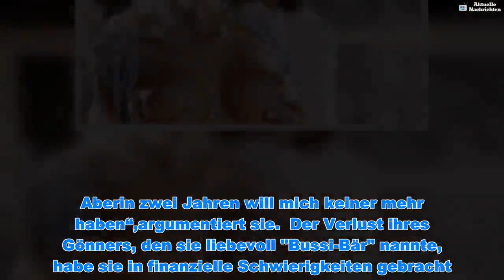Sibylle Rauch: „Ich muss zurück ins Sex-Gewerbe“ - Aktuelle Nachrichten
Sibylle Rauch: „Ich muss zurück ins Sex-Gewerbe“ - Aktuelle Nachrichten   Sibylle Rauch, 58, kennt die Schattenseiten des Lebens. Nun droht der Ex-Erotikstar erneut abzurutschen. Wegen Geldsorgen will die 58-Jährige nun wieder im Sex-Gewerbe tätig werden.   Drogen, Prostitution, Armut - Ex-Erotikstar Sibylle Rauchhat mit den Schattenseiten des Lebens ausführlich Bekanntschaftgemacht: „Ich habe mein Leben verkokst und verkorkst", sagtdas ehemalige Sexsymbolin einem RTL-Interview. Jetzt droht der Dschungelcamperin dererneuteAbsturz. Denn Sibylle steht vor dem Nichts und braucht dringend Geld. Deswegenwillsie ihre Dienste wiederim Sex-Gewerbe anbieten - elf Jahre nach ihrem letzten Porno.   Dabei sei auch Sex nicht ausgeschlossen.   Eigentlich habe sie nach der diesjährigen Teilnahme am „Dschungelcamp“wieder im Showbusiness Fuß fassen und als Schauspielerin arbeiten wollen. Doch nun sei es halt so, wie es ist. Bis zu 100 Euro wolle sie für ein Treffen verlangen: „Jetztkomme ich ja auch nochgut bei Männern an. Aberin zwei Jahren will mich keiner mehr haben“,argumentiert sie.  Der Verlust ihres Gönners, den sie liebevoll "Bussi-Bär" nannte, habe sie in finanzielle Schwierigkeiten gebracht. Für die Miete ihres Apartments müsse sie nun selbst aufkommen und erhalte auch sonst keine monatlichen Finanzspritzen mehr: „Bussi Bärist nicht mehr da. Er ist verschwunden, hat das Handy aus und reagiert nicht auf meine SMS“.Ein Drama für das Ex-Erotiksternchen:       Und auch ihren Manager Helmut Werner hat sie verloren: „Der Vertrag zwischen uns ist stillgelegt, was einer Kündigung gleichkommt. Für mich ist es eine Erlösung, weil es eine untragbare Situation war und er mich schwerbeschimpft hat“.Unter Tränen sagt sie: „Er hat mir die Würde genommen und die Würde des Menschen ist unantastbar“.      Hättest dugedacht, dass Sibylle sich wieder dem Sex-Gewerbe widmet? Stimme unten ab!  Diese Artikel könnten dich ebenfalls interessieren: